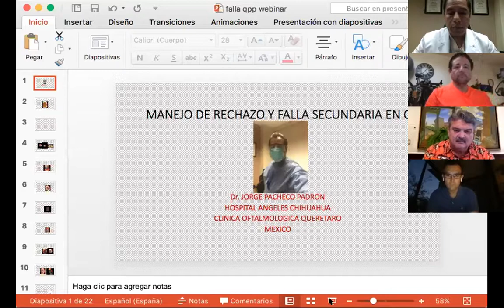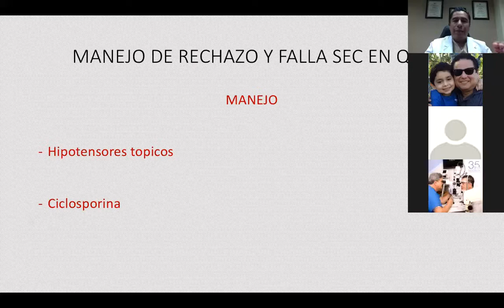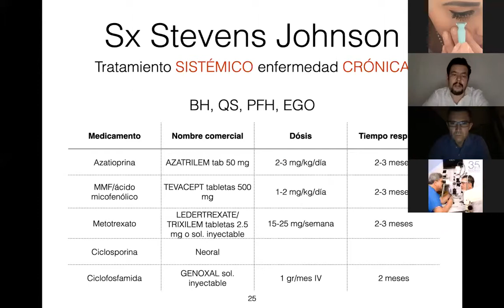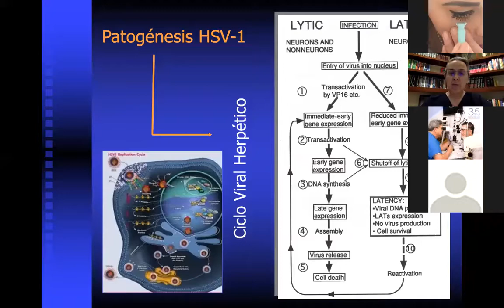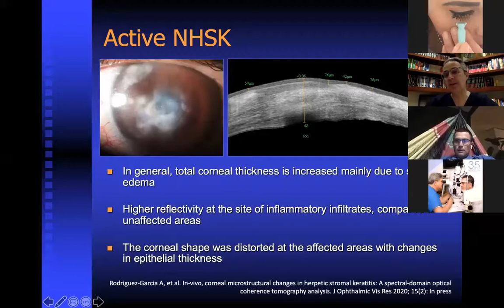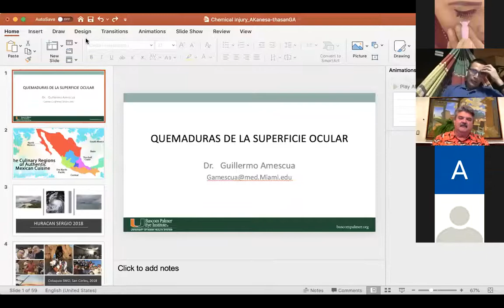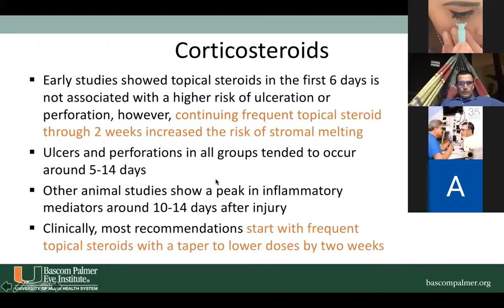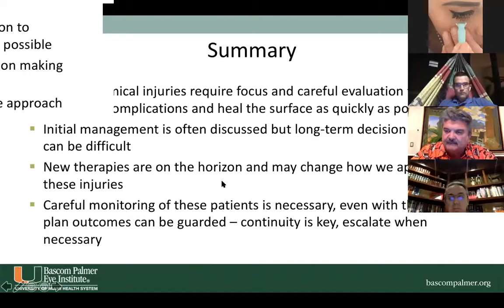Ocular Surface & Drinks